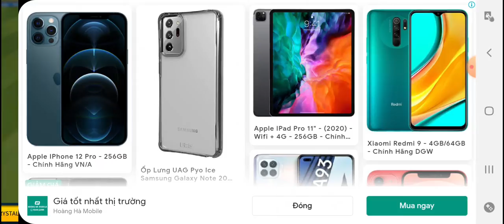DLS 19 - 06/09/2021